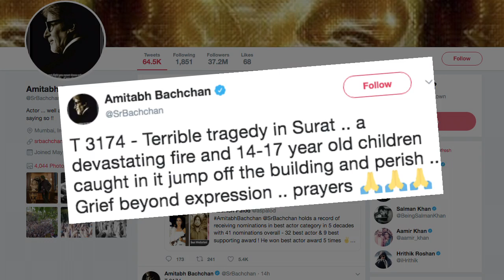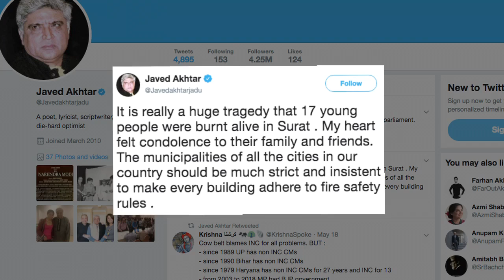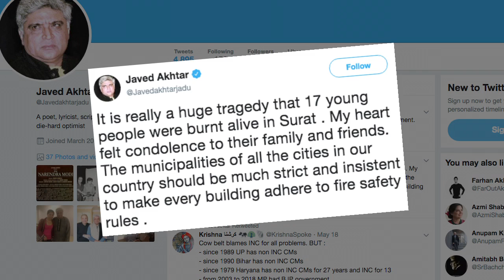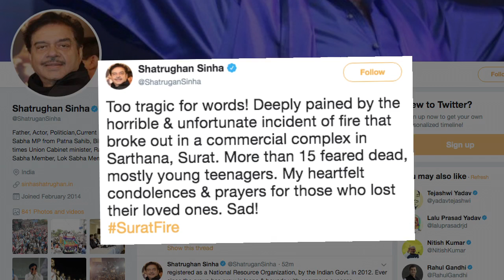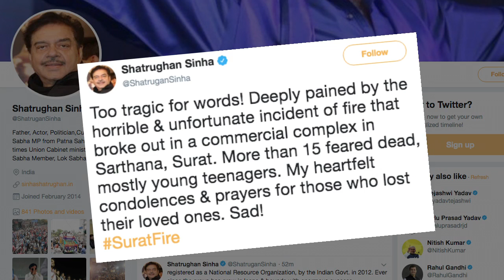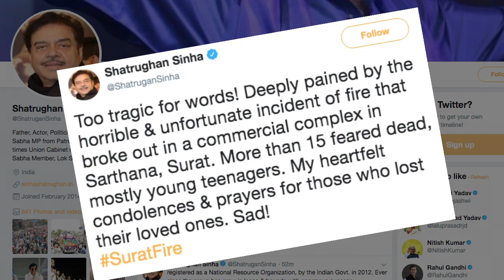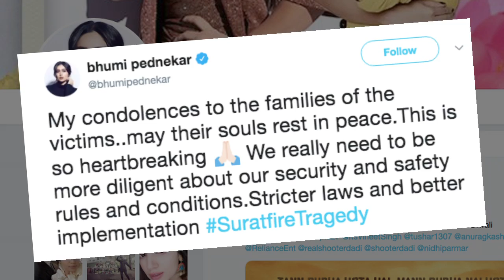B-Town celebs express anguish over Surat fire tragedy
Bollywood celebs Amitabh Bachchan, Javed Akhtar and Shraddha Kapoor on Saturday offered condolences to the families of those killed in the Surat fire, terming the tragedy "devastating", "horrible", "unfortunate" and heartbreaking".